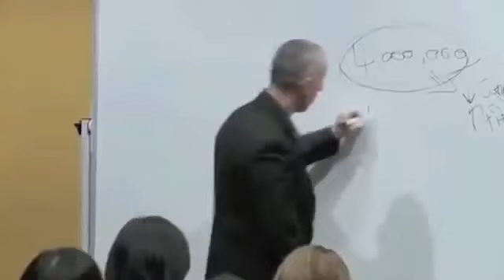Challenge Master Coach 2015 | Craig Harper